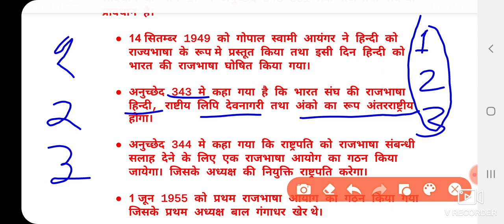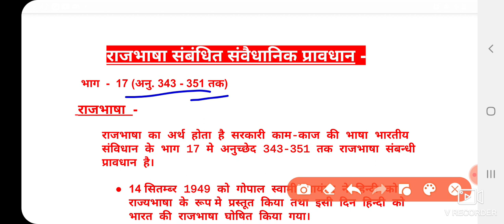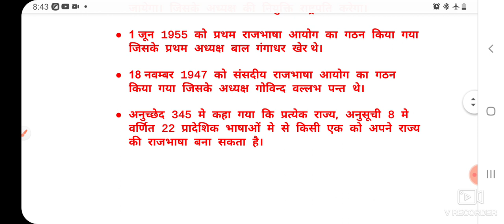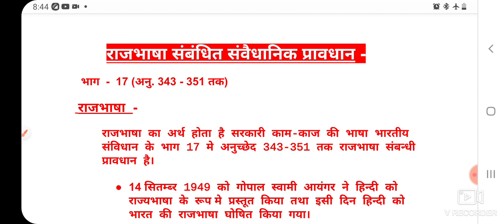राजभाषा हिंदी संबंधित संवैधानिक प्रावधान, भाग - 17 (अनु. 343 से 351)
UGC NET, TGT, PGT, MPPSC, MPSI, PATWARI, SSCGD, UPSI, UPPSC तथा हिन्दी की सभी प्रतियोगी परीक्षाओं हेतु महत्वपूर्ण